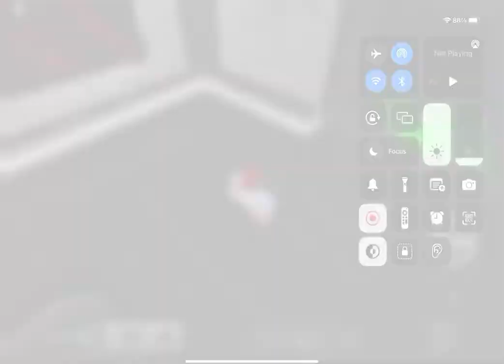Familiar ruins and Beneath the ruins new revamp.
ID -   1mr0sn
Id also in comments
The id also has Unkown Laboratory, Skyward Falls, and Beneath The Ruins Revamped (Alt BGM)
Surprisingly no Beneath The Flood Escape Ruins